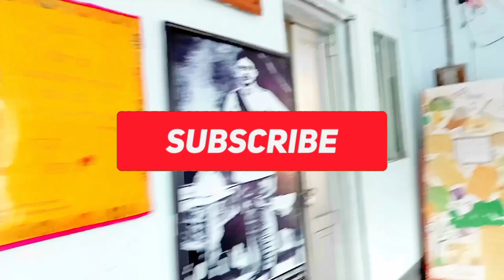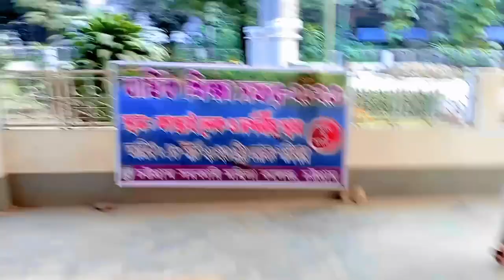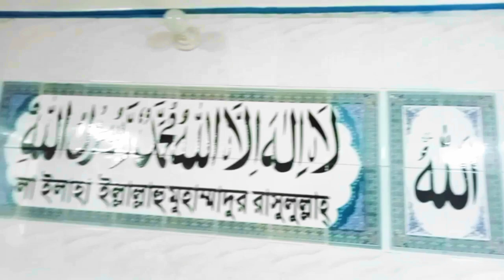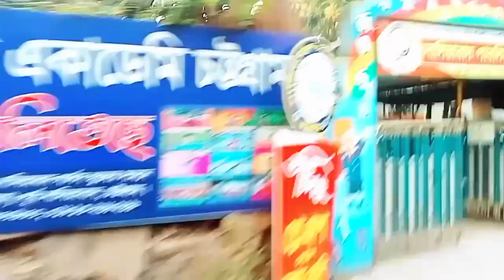চট্টগ্রাম সরকারি মহিলা কলেজ experience./Chittagong Women's College. /vlog #07/ YouTube /.Mini vlog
This video made for fun and enjoying life experience. How to i spent my life with more of funs and visiting lot of place. i visit to Chittagong woman's College. চট্টগ্রাম সরকারি মহিলা কলেজ র সৌন্দর্য  এবং  কলেজ  camps view i fell happy to visit this place.and i Share this experience all of you.

I hope you are all enjoying my vlog.

চট্টগ্রাম সরকারি মহিলা কলেজ - Chittagong Govt womans College

Chittagong Government Women's College |

সরকারী সিটি কলেজ চট্টগ্রামে অবস্থিত একটি সরকারি কলেজ। City Collage Chittagong

চট্টগ্রাম সরকারি মহিলা কলেজ - Chittagong Govt. Women's College ১৯৫৭ সালের পূর্বে চট্টগ্রামে মহিলাদের জন্য আলাদা কোন কলেজের ব্যবস্থা ছিল না। তৎকালীন সময়ে চট্টগ্রাম কলেজ, কানুনগোপাড়া কলেজ এবং সাতকানিয়া কলেজে সহ-শিক্ষার ব্যবস্থা থাকলেও আসনসংখ্যা সীমিত থাকায় মহিলাদের কলেজীয় শিক্ষার প্রসার ঘটাতে বাদশা মিয়া চৌধুরী, সিরাজুল ইসলাম চৌধুরী এবং মনমোহন বিশ্বাসসহ স্থানীয় শিক্ষানুরাগীগণ মিলে ১৯৫৭ সালের ১ জুলাই বর্তমান এমইএস কলেজ চত্তরে ভিক্টোরিয়া ইসলামিক হোস্টেলে নৈশ কলেজের দিবাবিভাগে ‘‘সেন্ট্রাল গার্লস কলেজ’’ নামে মহিলাদের জন্য একটি পৃথক কলেজ স্থাপন করেন। যেটি পরবর্তীকালে চট্টগ্রাম সরকারি মহিলা কলেজ নামে পরিচিত হয়।[১] এই কলেজের প্রথম অধ্যাপক ছিলেন জ্ঞানতাপস যোগেশচন্দ্র সিংহ। ১৯৬১ থেকে ১৯৬২ সালের দিকে কলেজটি নাসিরাবাদ এলাকায় বর্তমান স্থানে স্থানান্তর করা হয়।

If you can say anything you must comment  me..